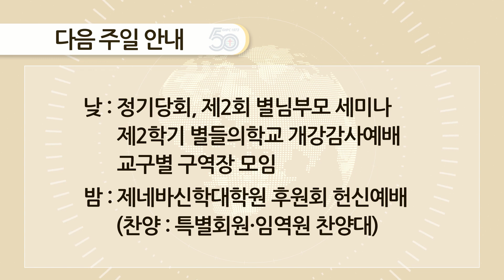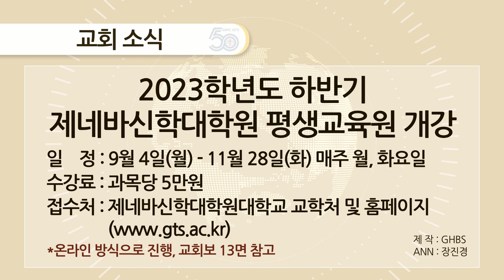경향뉴스 2023-08-20 | 경향교회